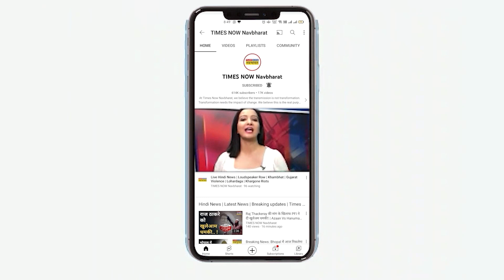Atal Bihari Vajpayee और PM Modi का वो भाषण, जिससे डरा था Pakistan!| Hindi News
देश में 26 जुलाई को  Kargil Vijay Diwas मनाया जाता है. इस मौके पर देश के लिए कुर्बानी देने वाले वीर सपूतों के शौर्य को याद किया जा रहा है. इस मौके पर देखिए Atal Bihari Vajpayee और PM Modi का Pakistan के खिलाफ दिया उनका भाषण..